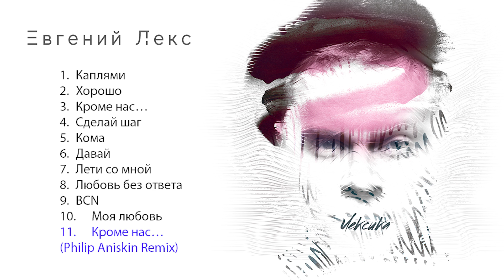Евгений Лекс - Лексика (Альбом 2018 г.)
1 Каплями 00:00
2 Хорошо  03:37
3 Кроме нас… 07:33
4 Сделай шаг 11:03
5 Кома   14:32
6 Давай 18:24
7 Лети со мной   22:32
8 Любовь без ответа     26:37
9 BCN   30:16
10 Моя любовь   33:37
11 Кроме нас… (Philip Aniskin Remix)   37:31